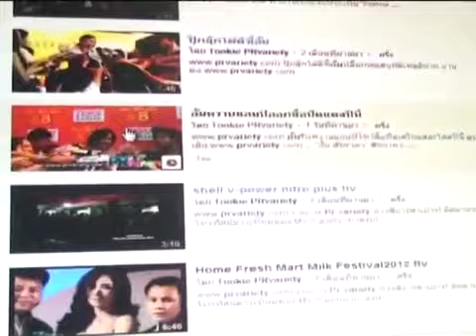ณเดชน์ ญาญ่า ปลื้มคนยกต้นตำหรับคู่จิ้น ยินดีเจมส์ จิ ค่าตัวแซงหน้า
ณเดชน์ ญาญ่า ปลื้มคนยกต้นตำหรับคู่จิ้น ยินดีเจมส์ จิ ค่าตัวแซงหน้า ดูรูปและข่าวเพิ่มเติม